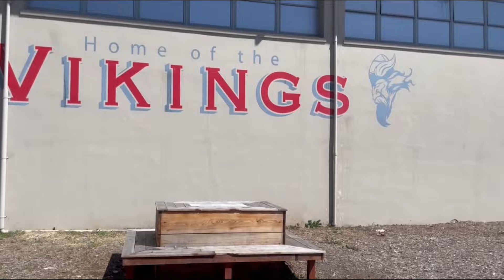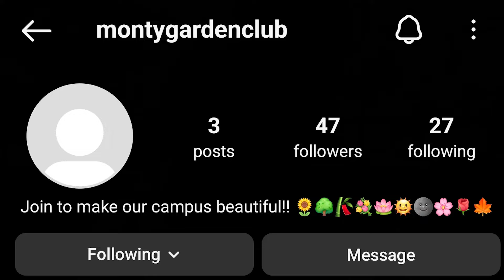Bulletin14 Apr18 2024